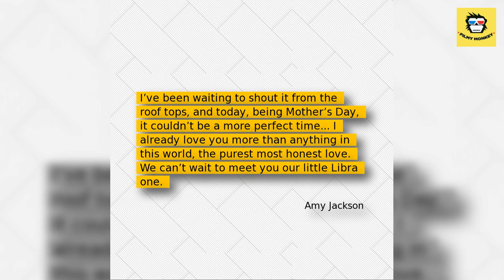Pregnant Amy Jackson Is Having Baby Boy, Shares Video From Gender Reveal Party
The actress, who was last seen in Rajinikanth and Akshay Kumar starrer ‘2.0’,  has been enjoying her pregnancy phase to the fullest.